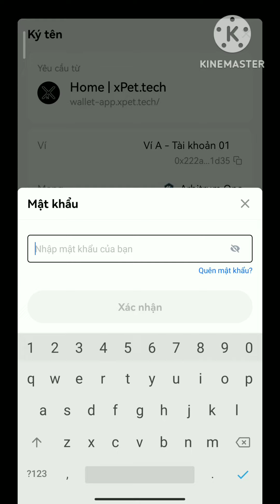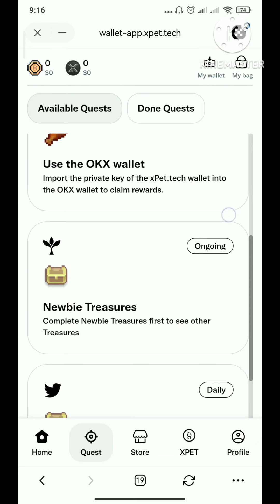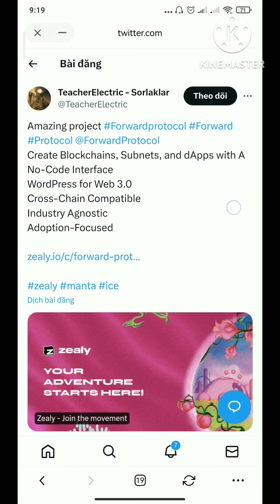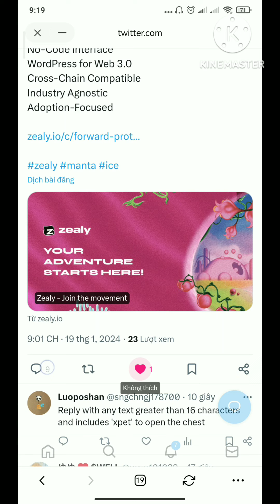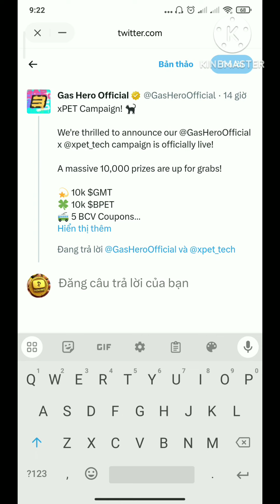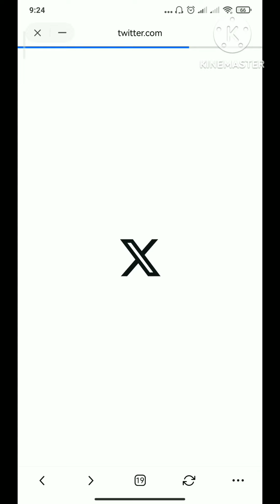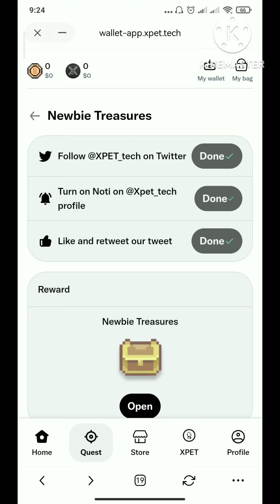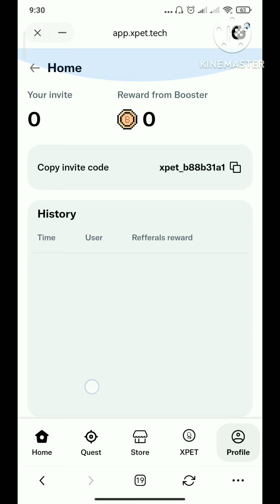XPET -Airdrop trên sàn OKX, nhận 50BPET ~25,7$, làm nhiệm vụ trên X hằng ngày nhận xu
- Mã mời đăng ký XPET: xpet_b88b31a1

 *ANH EM CHƯA CÓ SÀN OKX THÌ ĐĂNG KÝ LINK BÊN DƯỚI:
👉 Link đăng ký sàn OKX mã giới thiệu: 6289994

*Top các sàn uy tín hiện nay:
1. Sàn Binance - Link đăng ký
- Mã giới thiệu: LUC89K4I
2. Sàn Mexc - Link đăng ký
- Mã giới thiệu: mexc-1DwRL
3. Sàn Bybit - Link đăng ký
- Mã giới thiệu: 46550
4. Sàn ONUS- Link đăng ký
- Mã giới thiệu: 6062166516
5. Sàn XT.COM - Link đăng ký
- Mã giới thiệu: JSN1VVAOO6
Tag google
Tag youtube: okx; xpet; airdrop;